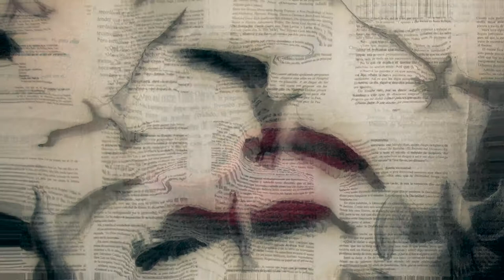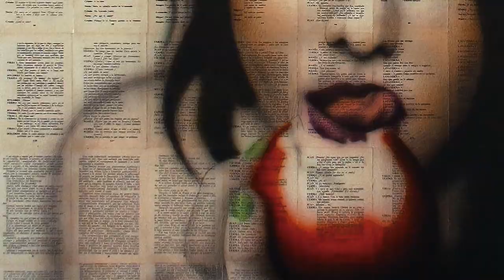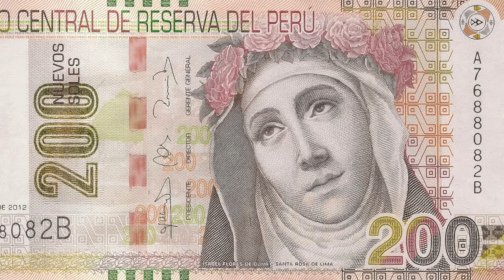"Cultura Sarcástica" - Para violín, oboe y electrónica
Audiovisual que participa en el  2do. FESTIVAL DE ESTRENOS DE JÓVENES COMPOSITORES

Composición: David Alonso Aguilar Valdizán

Artista plástico: John Chauca

Intérpretes:
Oboe - William Wielgus
Violín - Carlos Johnson

Edición de video: Guillermo Ayala Jacobs

Sobre el evento:
2do. FESTIVAL DE ESTRENOS DE JÓVENES COMPOSITORES
Evento organizado por la Guía de Arte Lima pensado para crear oportunidades, hacer visible el pensamiento musical de nuestros compositores y sus posibles vínculos con otras expresiones artísticas incluyendo las miradas desde la tecnología y de la ciencia.

En esta 2da. edición, se incluyen las obras de 10 compositores que han trabajado a partir de las propuestas pictóricas de 10 destacados artistas plásticos de Lima.

(Se sugiere escuchar este audiovisual con audífonos, para que no pierdan las frecuencias graves, en algunos casos muy importantes en estos trabajos).

Transmisión virtual los días 2 y 4 de diciembre de 2020 a las 8 p.m. por CULTURA 24 TV del Ministerio de Cultura.